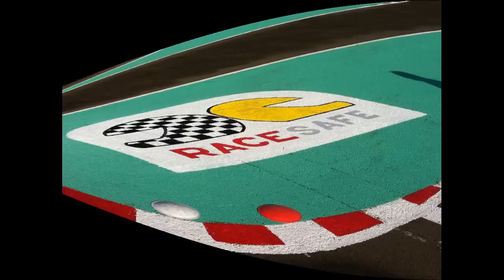Ma elkészült az RC Ring MC versenypálya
Ma elkészültek az utolsó simítások az RC Ring MC versenypálya. Reméljük, aki ide kilátogat, jót kocsikázik, és nagyon jól érzi majd magát.